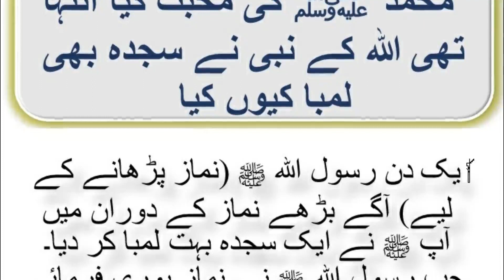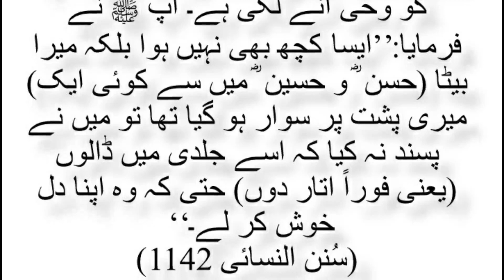The Prophet's Love for Hasan and Husain |Prophet's Grandson in the Book and Sunnah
Among the universal and general duties of his prophet hood, the Most Noble Prophet (Peace and blessings be upon him) displayed great compassion in certain particular, minor matters. Superficially, his expending great compassion on such matters seems inappropriate to the supreme importance of the function of prophet hood. But in reality minor matters such as those were the tips or samples of a chain which could be the means to the fulfillment of a universal and general function of prophet hood. Therefore the greatest importance was given to the sample for the sake of the mighty chain.

For example, the extraordinary compassion the Most Noble Prophet (PBUH) showed towards Hasan and Husain in their childhood and the great importance he gave them was not only due to love arising from natural kindness and family feeling, it was rather because they were each the tip of a luminous thread of the function of prophet hood, and the source, sample, and index of a community of great consequence which would receive the legacy of prophet hood.